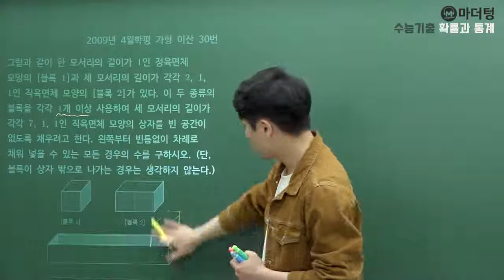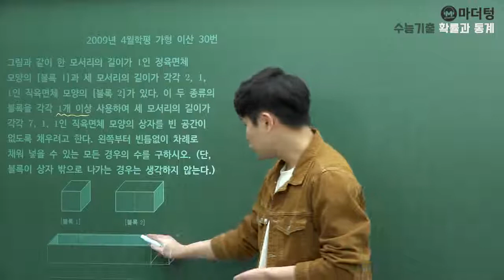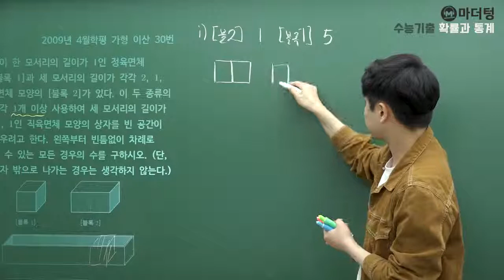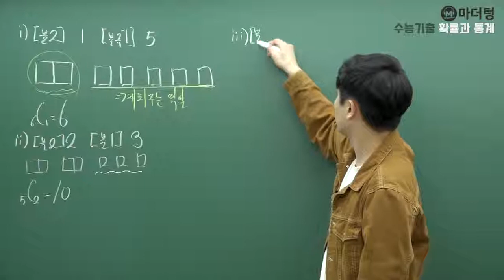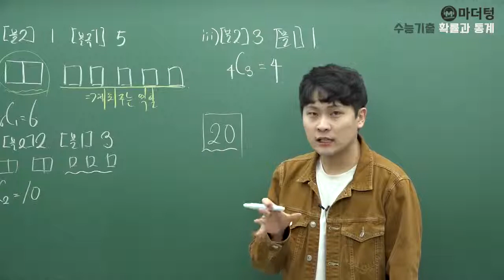[마더텅] 2009년 4월학평 가형 이산 30번 (풀이 : 우수종 선생님)